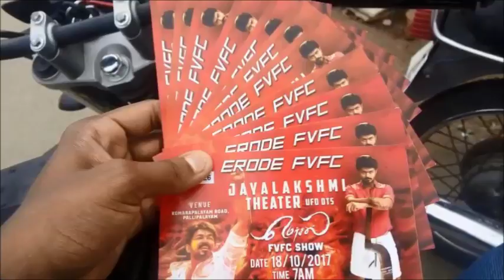Thalapathy's Mersal New Record In First Time in Popular Malaysia Theater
விஜய்யின் மெர்சல் படம் தான் ஃபஸ்ட் இதுவரை எந்த படமும் இல்லை
All about Makkal Thalapathy Vijay news information about cine industries and function, photos,celebrities collection news updated with the latest Illyathalapathy Vijay movie news, Gossips, Audio Launch, Press Meet with Celebrity Interviews, Trailers, Shooting Spot news, Movie Scenes, Comedy, Songs, and a lot more MY SUPER STAR VIAJY news.